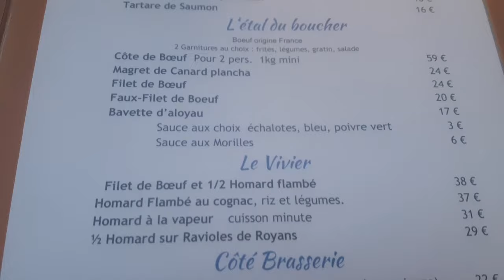NOTRE 1ER RAMADAN A L'EXTERIEUR DE LA MAISON !!